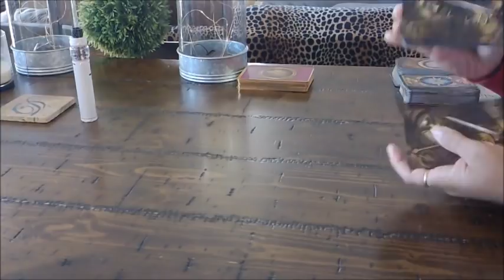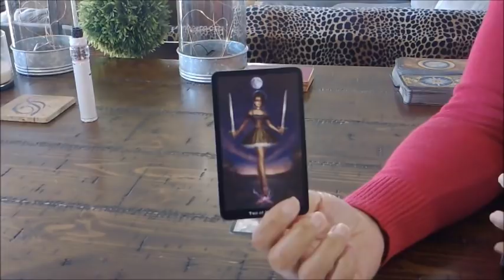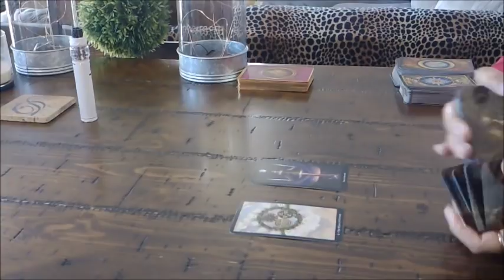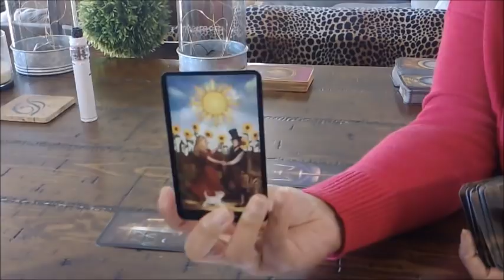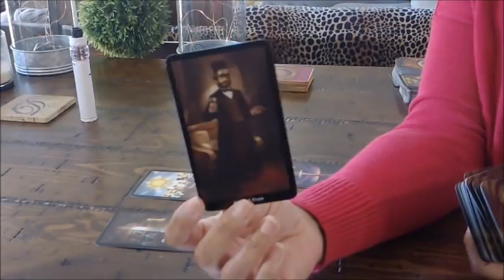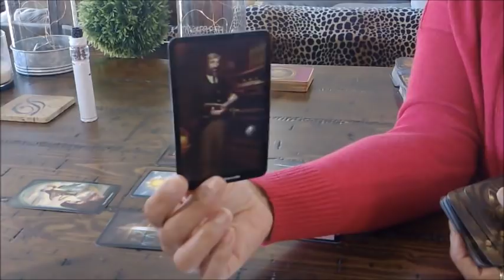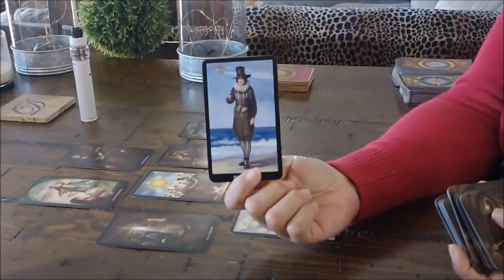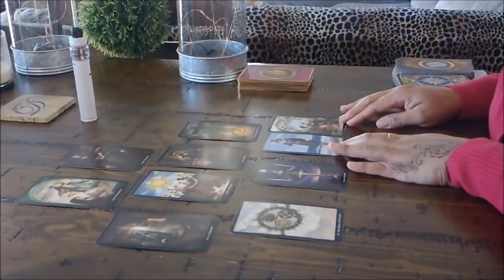SAGITTARIUS SINGLES~HOW TO FIND THE LOVE YOU DESERVE~FALLING IN LOVE UNEXPECTEDLY~JAN.25-31